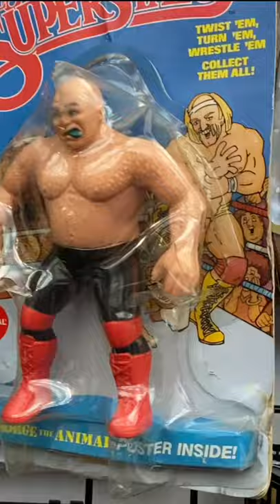Vintage 1980s WWF Wrestling Superstars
Check out this Vintage 1980s WWF Wrestling Superstars figures!

I loved this figures as a kid!

George The Animal Steel
Jessie The Body Ventura
Iron Sheik
Ted Arcidi

Who else owned this WWF Wrestling Superstars figures as a kid growing up in the 80s?